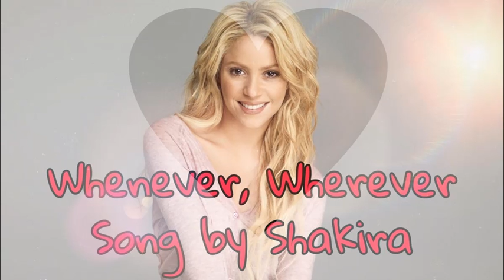Shakira - Whenever, Wherever (lyrics)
Shakira - Whenever, Wherever

Le ro lo le lo le, ¿Cómo dice?
(Le ro lo le lo le)
Whenever, wherever
Thereover, hereunder
Le ro lo le lo le, one more time!
Whenever, wherever
Thereover, hereunder
You'll never have to wonder
Think out loud
Say it again
Whenever, wherever
Thereover, hereunder
Whenever, wherever
Thereover, hereunder
You've got me head over heels
There's nothing left to fear, ¿Cómo dice?
Source: LyricFind
Songwriters: Shakira Mebarak / Tim Mitchell / Gloria Estefan
Whenever, Wherever (Live & Off the Record lyrics © Sony/ATV Music Publishing LLC, Universal Music Publishing Group, Foreign Imported Productions & Publishing